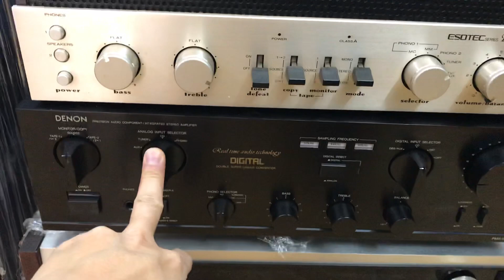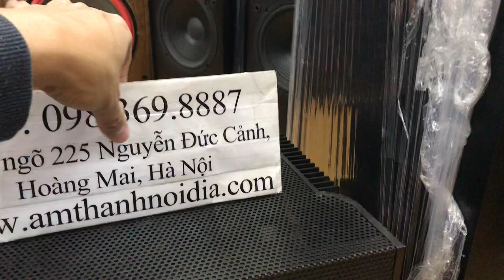Mới vào nghề làm bộ dàn 23tr này nghe nhạc vàng là hết ý luôn ngay tại Thắng Audio 0983698887